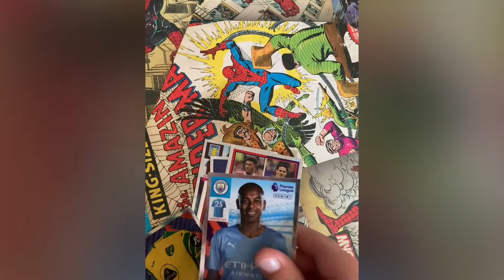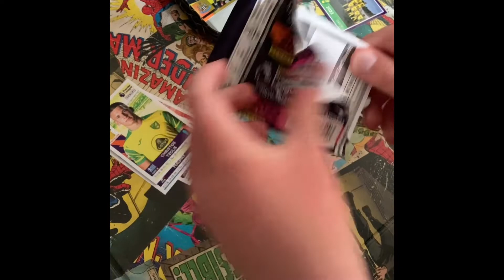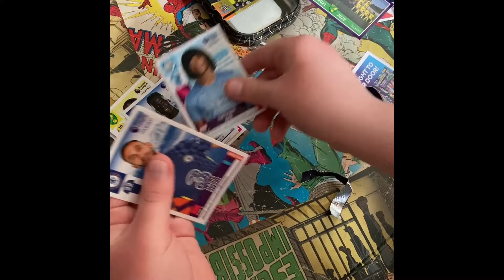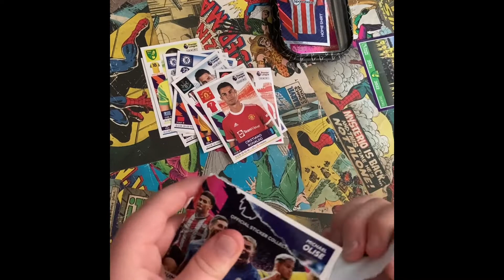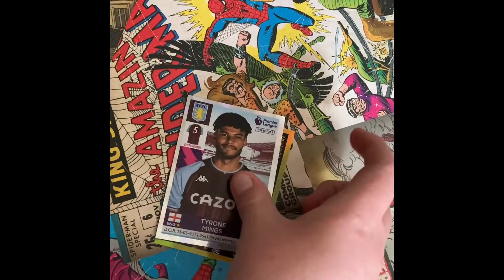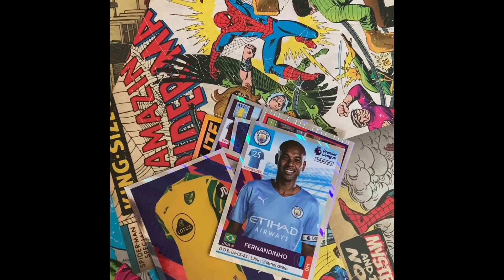Pack Opening Premier League Stickers 2022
My first pack opening of Premier League 2022 stickers.